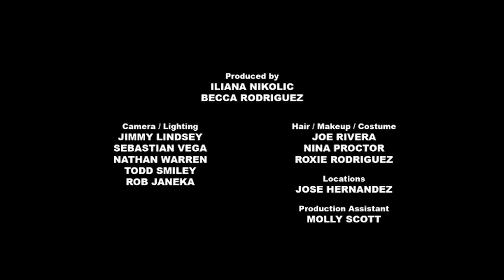Bob Schneider - 40 Dogs (like Romeo and Juliet) OFFICIAL